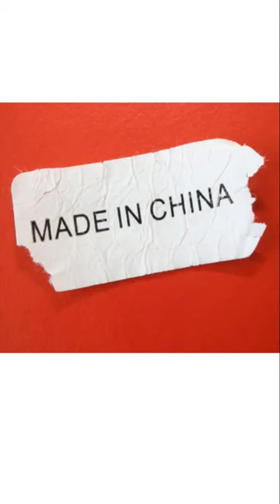resham kida # how to make pure silk # China first product # viral shorts